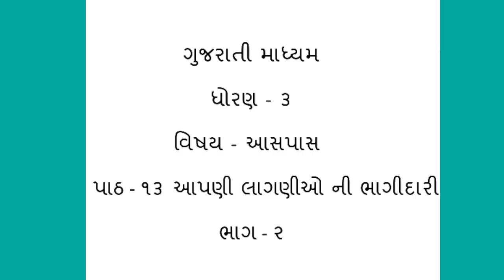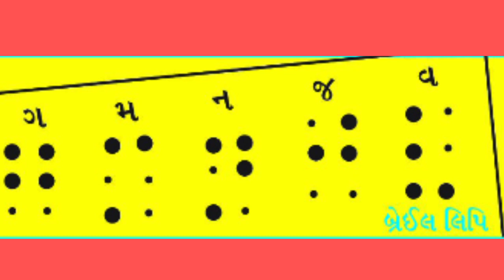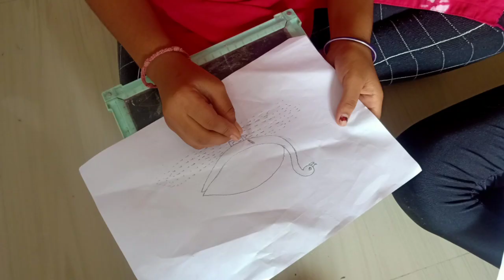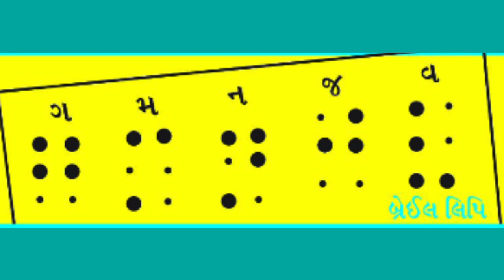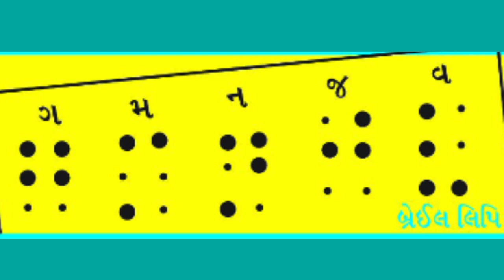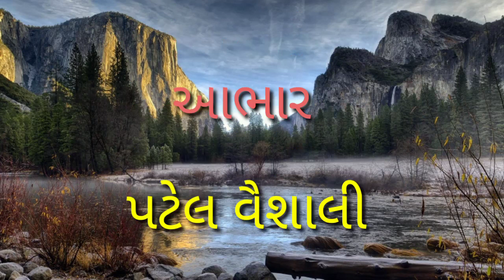GM STD 3 AASPAS PATH 13 BHAG 2